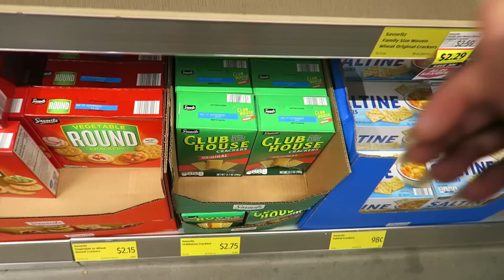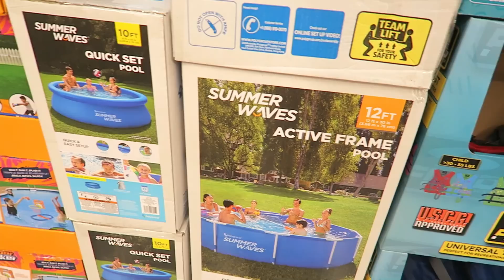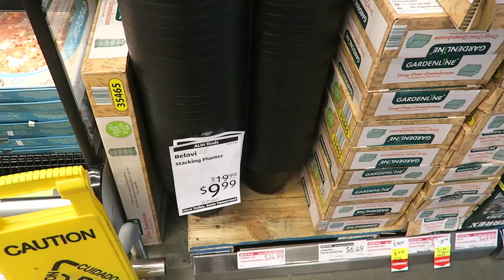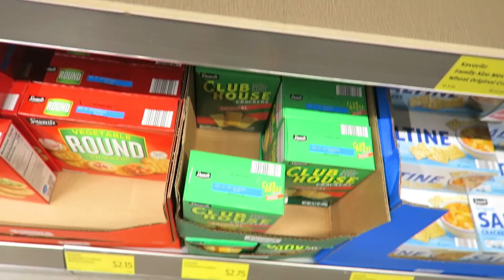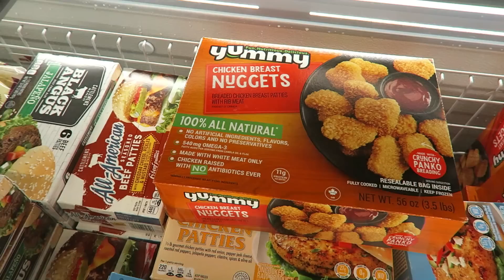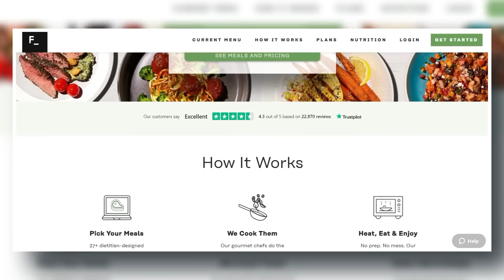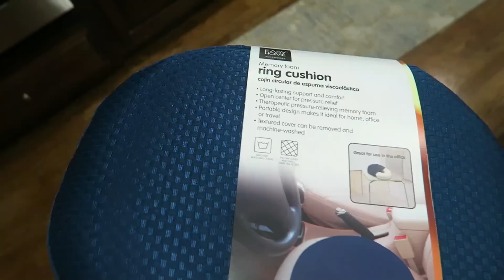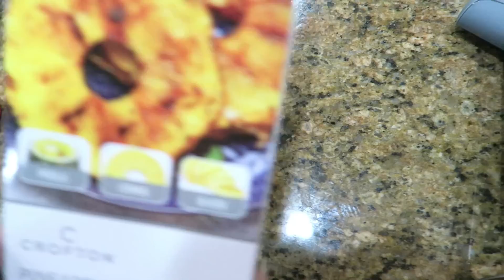Affordable Aldi Finds this week! Aldi Grocery Haul and Shop with me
Shop with me at Aldi as I share the sales and the groceries that have increased in price.

📸  Want to create a Youtube Channel as a Side Hustle?  Sign up for this free course!